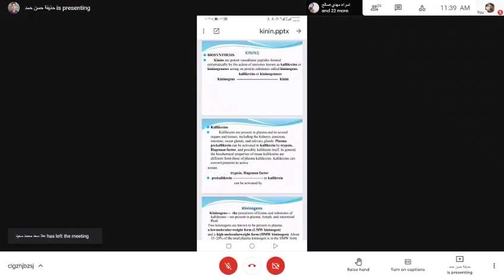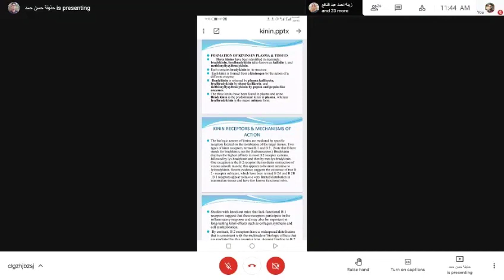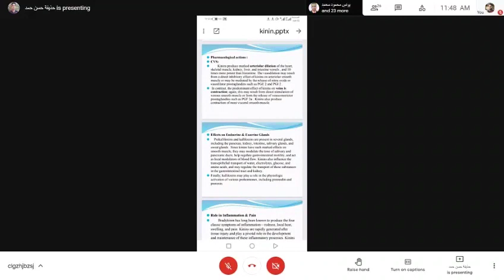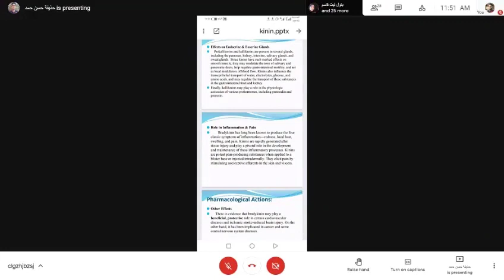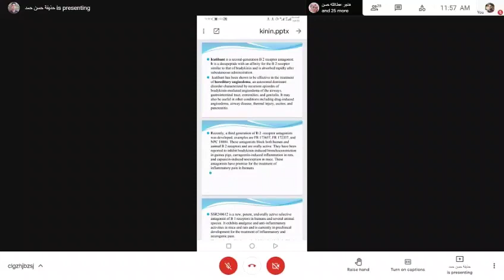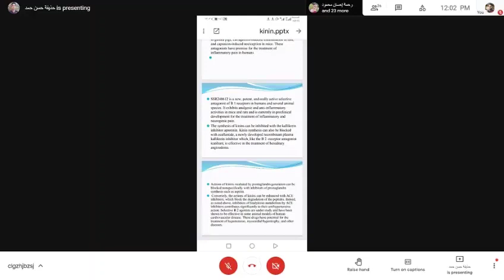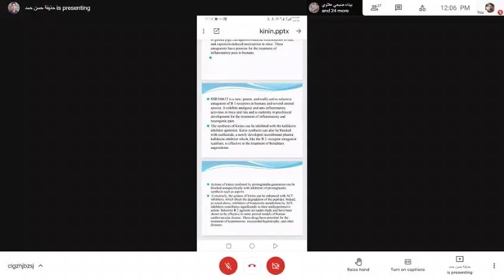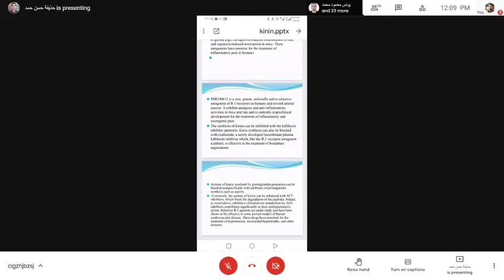Pharmacology | Autacoids | Kinin